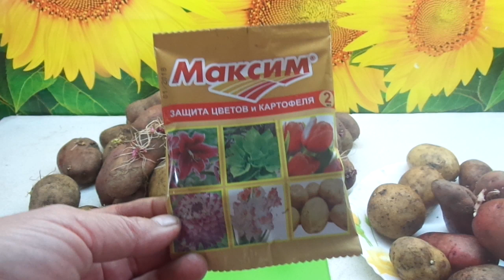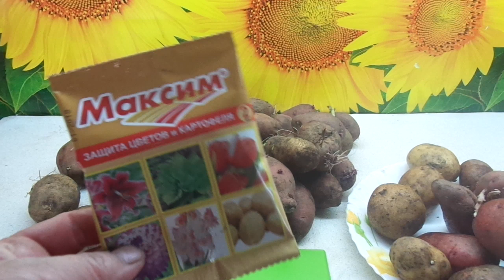ВСЕ О ПОДГОТОВКЕ КАРТОФЕЛЯ К ПОСАДКЕ. Ольга Чернова.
В этом видео я расскажу вам о различных способах предпосевных обработок семенного картофеля.